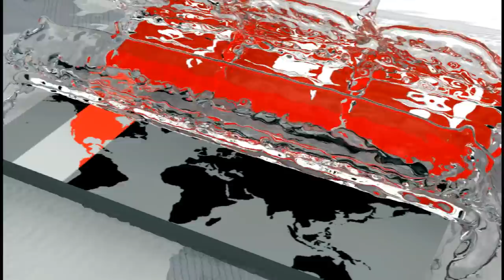হাসপাতাল থেকে ছাড়া পেলেন এ টি এম শামসুজ্জামান | প্রয়োজন কিছু শারীরিক পরিচর্যা | A.T.M Shamsuzzaman